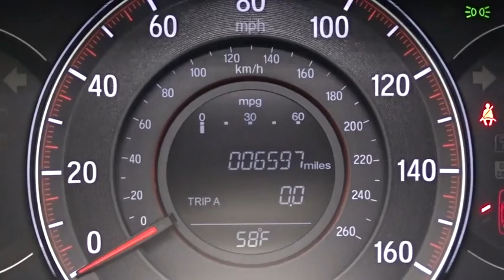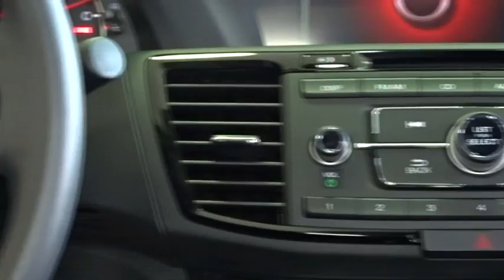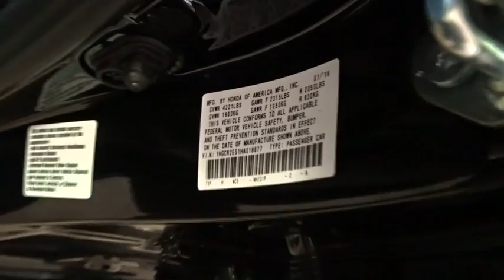2017 Honda Accord Woodside, Queens, Manhattan, Whitestone, Brooklyn, NY 169225T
2017 Honda Accord

Paragon Honda
57-02 Northern Blvd